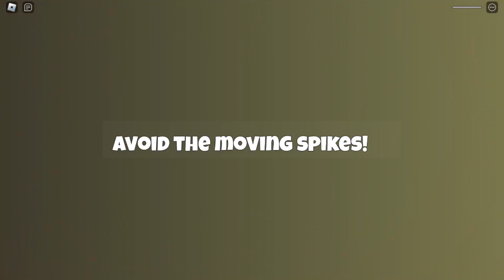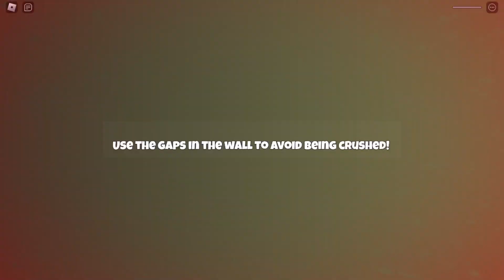KING'S CASTLE ESCAPE OBBY ! Full Walkthrough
👍Thumbs up this episode!👍